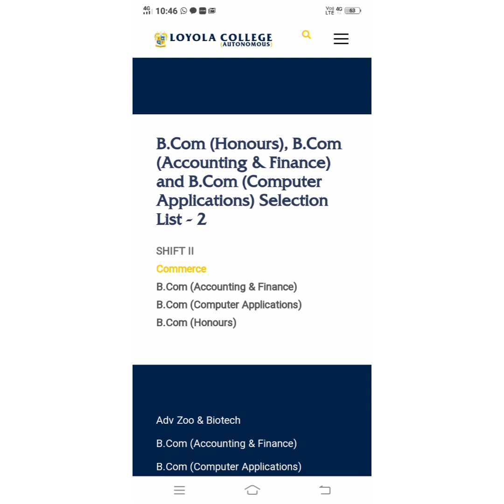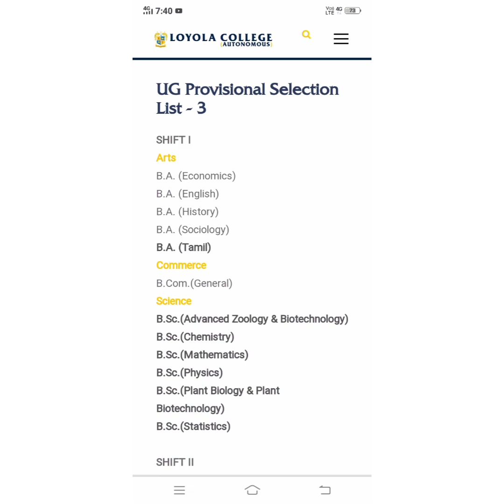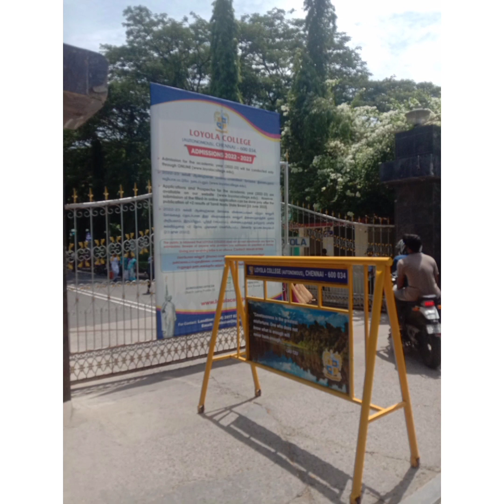Loyola college 3rd selection list released for b. com courses what to do next 😀👏👍